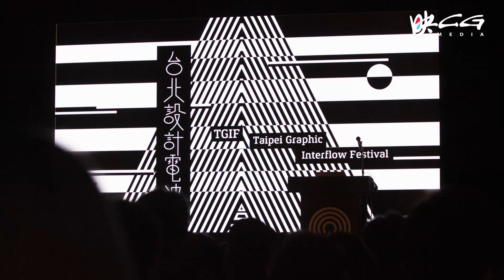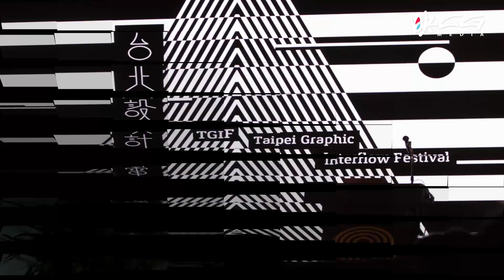AE 大神專訪！Andrew Kramer: 「作品要被別人看見，就做別人也想學的東西吧！」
AEJuice 擁多眾多動態素材、轉場效果，讓使用者在 After Effects、Premiere Pro 等影片編輯軟體中快速套用，點擊連結瞭解更多。
號稱站在 AE 頂端的 AK大神 Andrew Kramer，在 12 月舉辦的 TGIF 台北設計電波 中受邀來台，
在影片中他談到了許多對於特效產業的看法，以及 Video Copilot、教學課程的相關計畫。

內容重點：
00:54 趣味分享：身為大神的小孩們，知道爸爸在做什麼嗎？
02:33 開發好用工具的初衷 - Video Copilot
04:29 AK 接下來的教學計畫
06:07 AK 對於特效產業的看法
10:41 Video Copilot LIVE! 的背後故事

📙 41 期雜誌－Blender 開源的逆襲